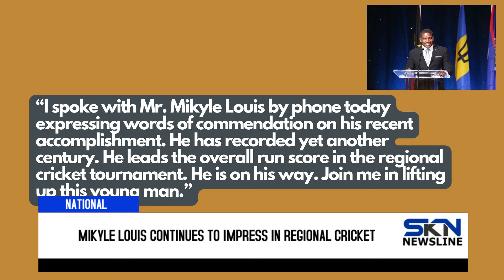MIKYLE LOUIS CONTINUES TO IMPRESS IN REGIONAL CRICKET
The federation’s latest outstanding cricketer, Mikyle Louis, continues to make a strong and merited bid to be included in the West Indies cricket team, after scoring another century in the West Indies Championship 2024.
Cricketing experts have recognised the talented 23-year-old Kittitian batsman/bowler, who has top-scored in the regional tournament playing for the Leeward Islands Hurricanes.